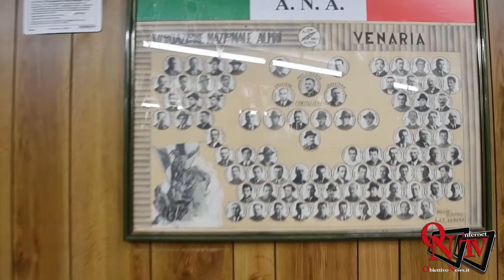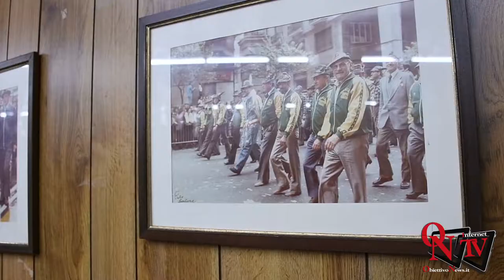Venaria Reale - Il gruppo A.N.A. venariese ricorda le loro penne mozze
Venaria Reale - Il gruppo A.N.A. venariese ricorda le loro penne mozze con la messa e la tradizionale bagna cauda